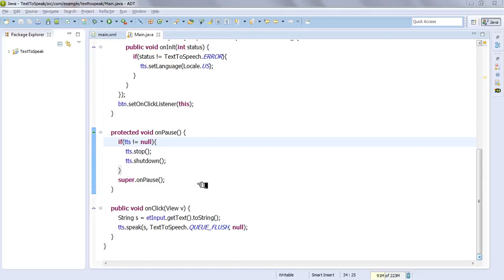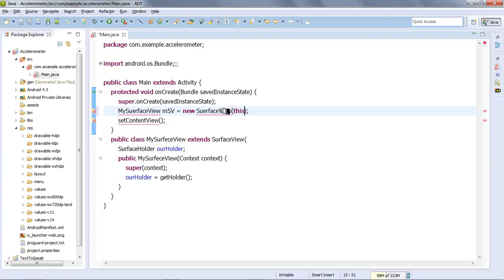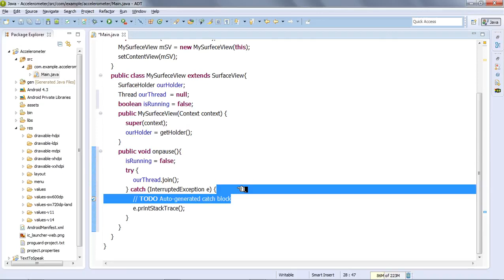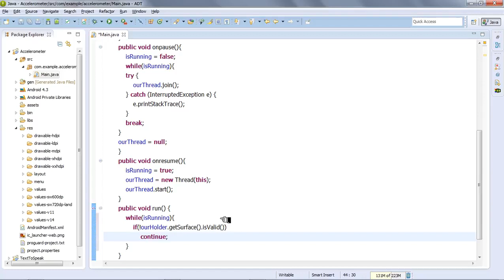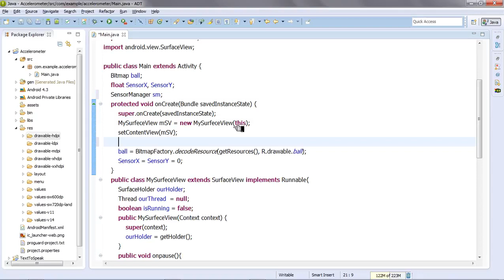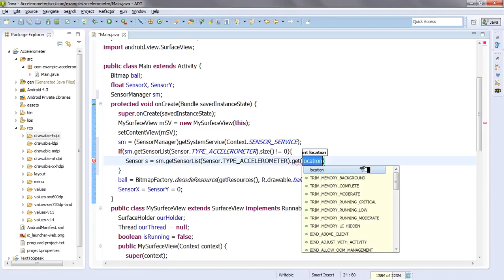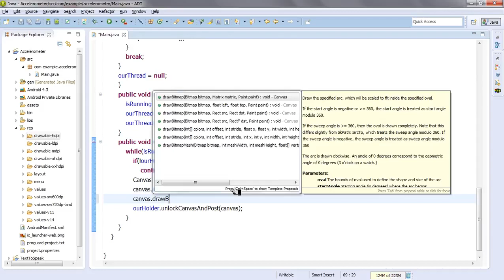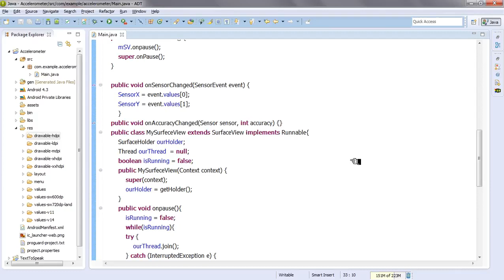Android #73 6 Accelerometer 1